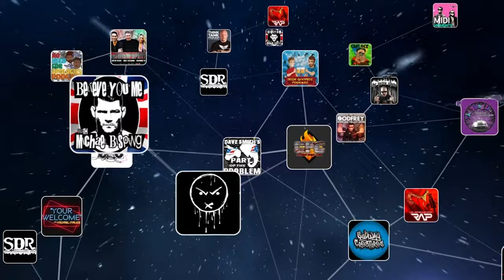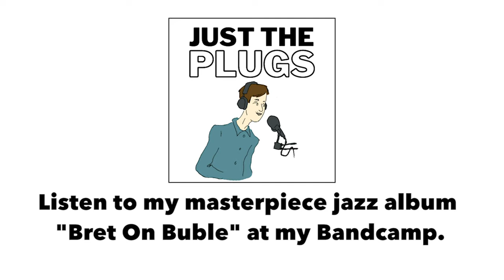Just The Plugs Ep. 2 with Colum Tyrrell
Colum Tyrrell hops on the plug-train express with Bret in this second episode.
Collie T - a regular on the Legion of Skanks and other Gas Digital podcasts - does his best to plug amidst the strict time constraints of Just The Plugs.
Just the Plugs is a podcast that is devoted to the plugs and nothing else. Each episode, Bret Raybould will welcome on a guest to plug whatever they like, and then he will wrap up the show.

In this heavily media-saturated age, Just The Plugs - produced by Gas Digital - distills the podcast down to its bare essence - the plugs - because we respect our listeners' time and know that that's all they want to tune into anyway.

Heck, if you're anything like Bret, sometimes you'll skip the content of the episode just to get to the plugs.

So here it is, a podcast with just that.

It's Just The Plugs. It's just the plugs.

PRODUCED BY GAS DIGITAL STUDIOS.

And buy my BretCoin

Trying a see my prudes (not my nudes)?

Any interest in purchasing my landmark jazz record?